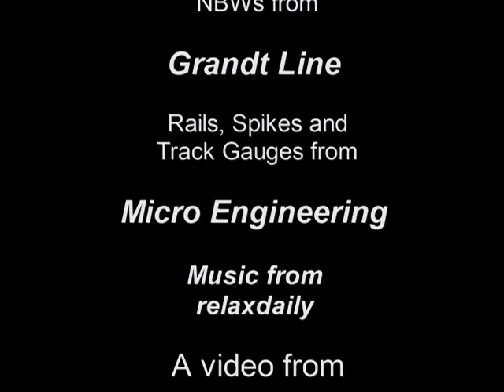Scratchbuilding a HOn3 wooden trestle bridge Part1: The deck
Scratchbuilding a wooden trestle bridge using several jig's to built the deck.The bridge is part of my new layout 'First Snow on the Highline' who is currently under construction.